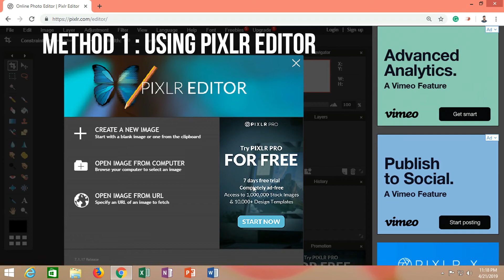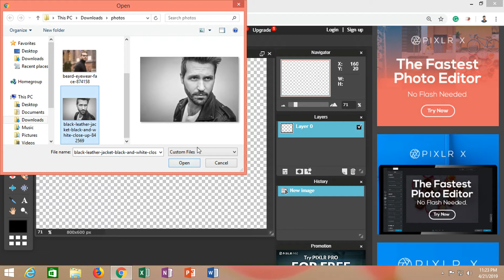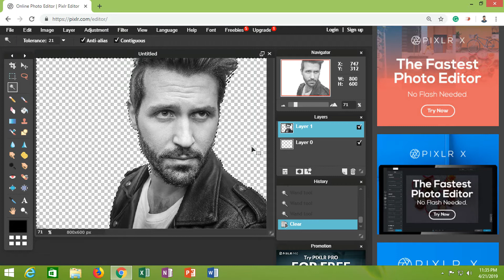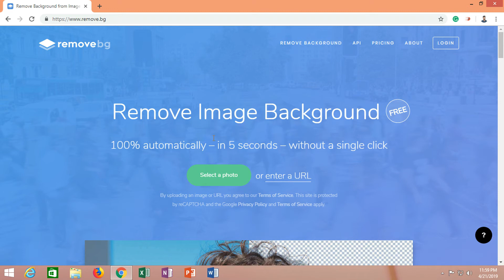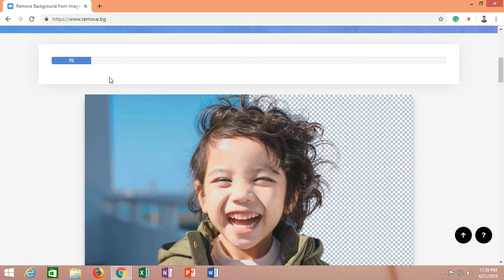Remove Background From Photos FREE No Software Required 2019 (English Subtitles)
In this video, I share with you two methods to remove background from photos and images that I usually use to create thumbnails for my videos. This is actually a really cool trick that every Youtuber should try.